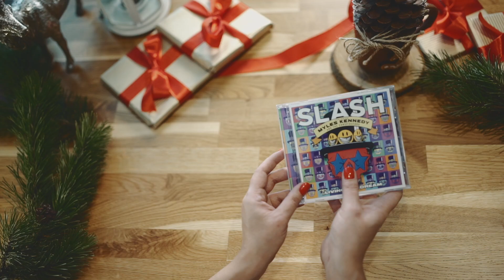#19 Warner Music Poland poleca: Najlepsze Prezenty na Święta (Slash – Living The Dream)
Chcesz podarować komuś ten album lub dostać go pod choinkę? Jedyne co musisz zrobić to wejść na i wziąć udział w naszym konkursie. Odkrywaj razem z nami kolejne prezenty każdego dnia!

Nie jesteśmy w stanie sobie wyobrazić Świąt bez muzyki. Chcemy więc w tym roku zaprezentować Tobie najciekawsze prezenty dla każdego z rodziny. Od pierwszego grudnia, aż do Wigilii dołożymy wszelkich starań, aby pomóc Ci w wyborze najlepszego prezentu.

Oczekiwanie na Boże Narodzenie z pewnością umili ci playlista najpiękniejszych i największych przebojów na Święta.